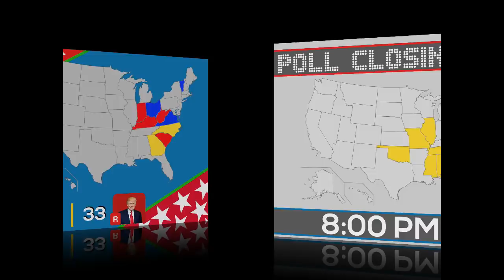John Kasich vs Donald Trump | 2020 Election Night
Could John Kasich and John Hickenlooper run a unity ticket and overcome Donald Trump in the 2020 Election?